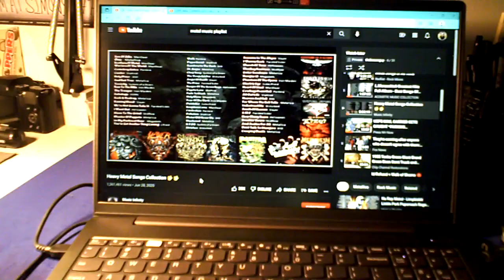yah, metal... 😊😂✌️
and a addi watching a bird or two...